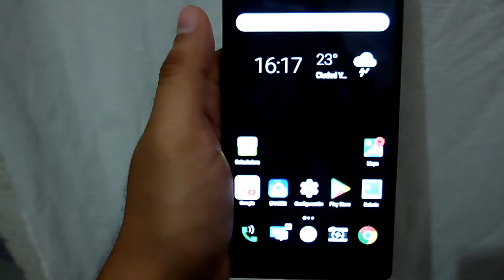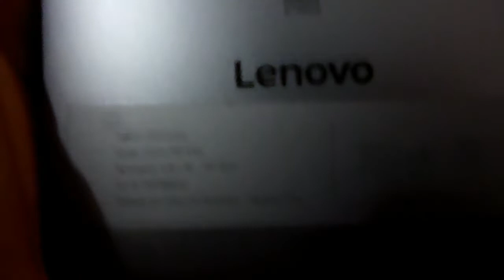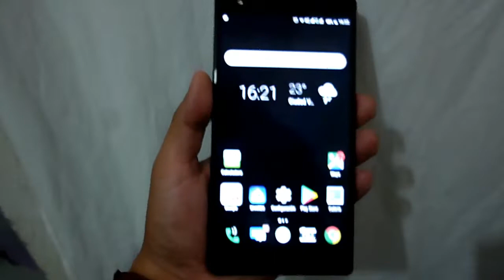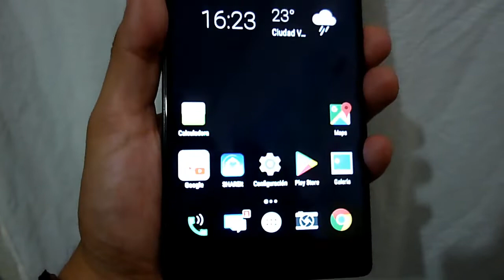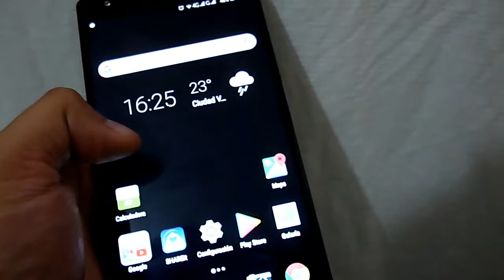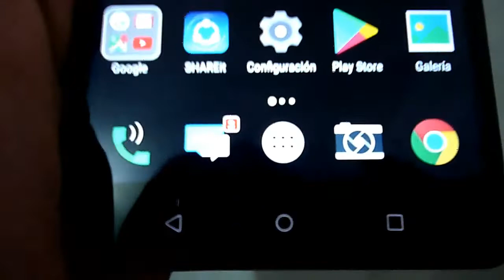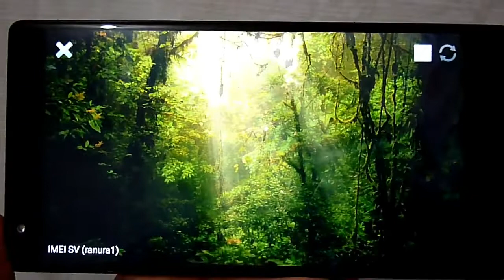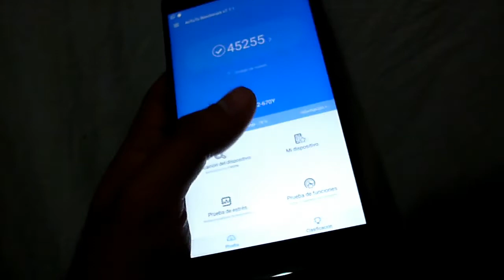Phab 2 plus (Lenovo) después de un año de uso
Impresiones después de un año de uso.